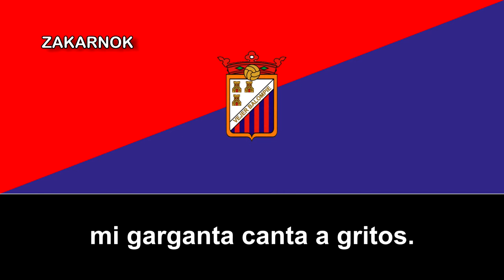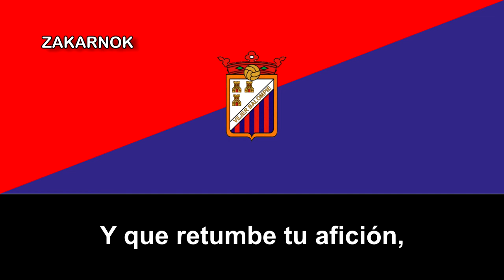Himno del Vejer Balompié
Página oficial del club:
El Club Vejer Balompié, o Club Deportivo Vejer Balompié o basicámente, Vejer Balompié, es un club de fútbol de la ciudad andaluza de Vejer de la Fta., dicho club fue fundado en 1969.